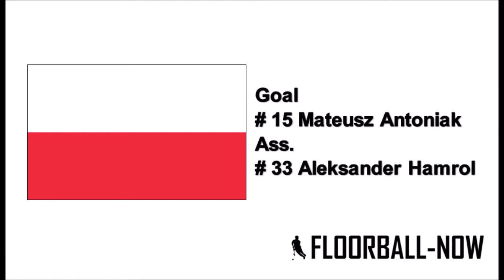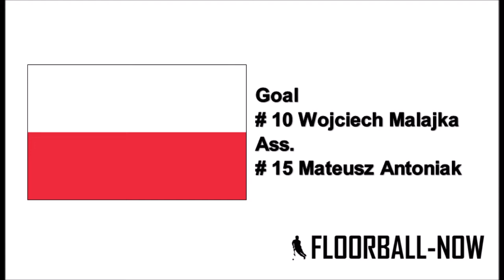Poland`s Top 10 Goals at Men`s WFC 2016